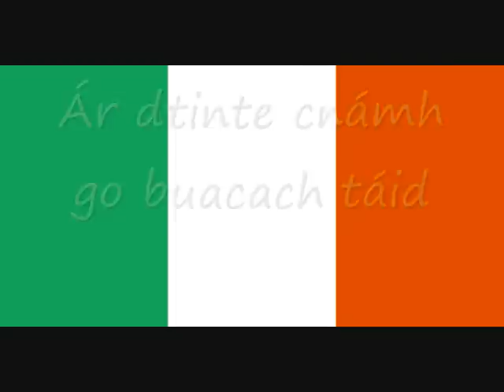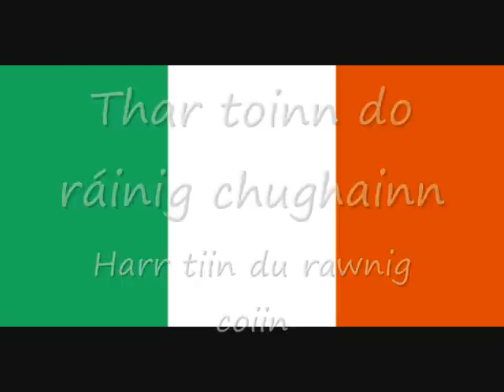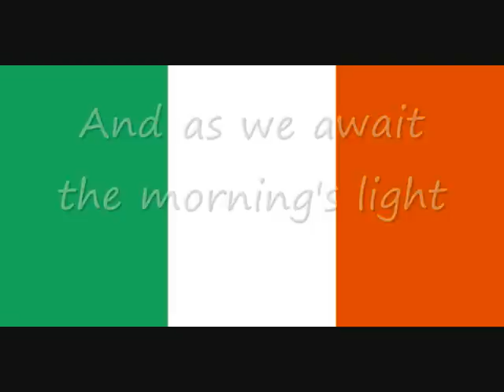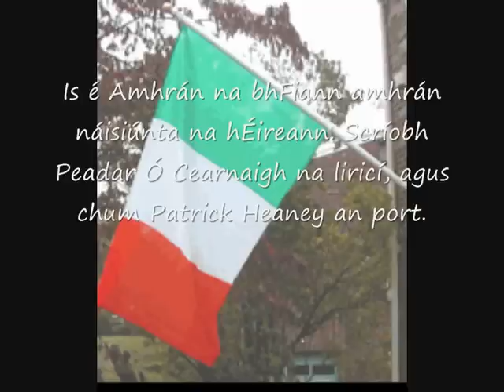Amhrán na bhFiann - The Soldier's Song Ireland Anthem with lyrics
Lyrics:

Seo dhibh a cháirde duan Óglaigh
Cathréimeach briomhar ceolmhar
Ár dtinte cnámh go buacach táid
'S an spéir go min réaltogach
Is fonnmhar faobhrach sinn chun gleo
'S go tiúnmhar glé roimh thíocht do'n ló
Fé chiúnas chaomh na hoiche ar seol
Seo libh canaídh Amhrán na bhFiann

Sinne Fianna Fáil
Atá faoi gheall ag Éirinn
Buíon dár slua
Thar toinn do ráinig chughainn
Faoi mhóid bheith saor
Sean-tír ár sinsear feasta
Ní fhágfar faoin tiorán ná faoin tráill
Anocht a théam sa bhearna bhaoil
Le gean ar Ghaeil chun báis nó saoil
Le gunna scréach faoi lámhach na bpiléar
Seo libh canaig Amhrán na bhFiann

We'll sing a song, a soldier's song
With cheering rousing chorus
As round our blazing fires we throng
The starry heavens o'er us
Impatient for the coming fight
And as we await the morning's light
Here in the silence of the night
We'll chant a soldier's song

Soldiers are we
Whose lives are pledged to Ireland
Some have come
From a land beyond the wave
Sworn to be free
No more our ancient sire land
Shall shelter the despot or the slave
Tonight we man the gap of danger
In Erin's cause, come death or life
'Mid cannon's roar and rifles' peal

In valley green, on towering crag
Our fathers fought before us
And conquered 'neath the same old flag
That's proudly floating o'er us
We're children of a fighting race
That never yet has known disgrace
And as we march, the foe to face

Lyrics by Wikipedia